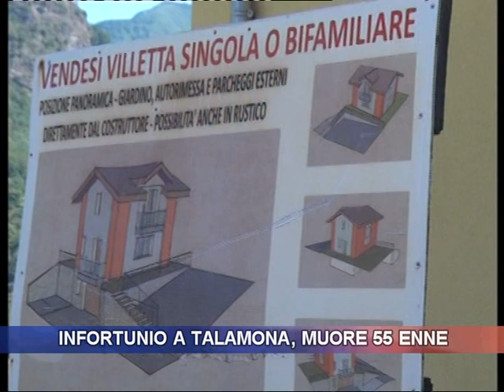Infortunio a Talamona, muore 55enne